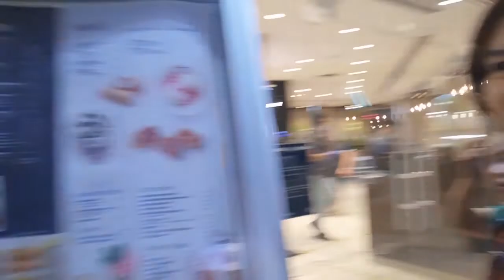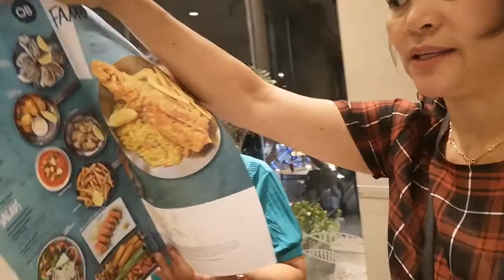Mukbang at ocean basket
NoraParasTV